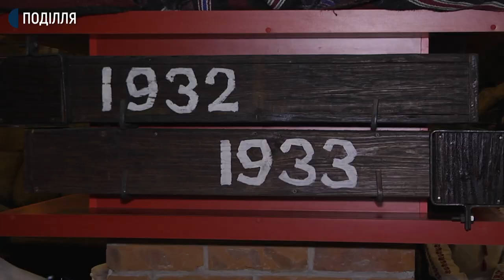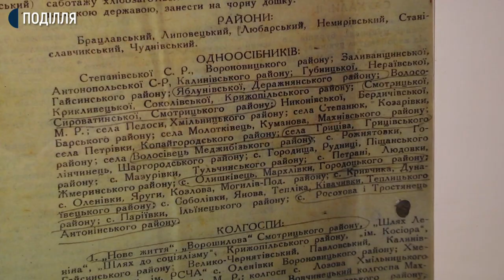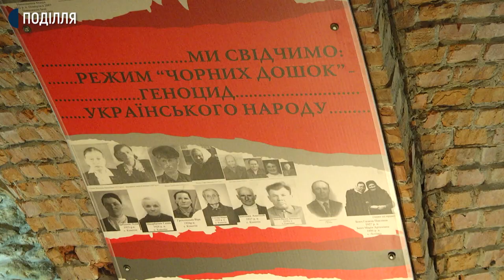Перший і досі єдиний в Україні музеї пам'яті жертв Голодомору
Загиблих під час штучної голодівки в 32-му-33-му роках сьогодні поминали в єдиному в Україні музеї пам'яті жертв Голодомору. Директор державного історико-культурного заповідника «Межибіж» Олег Погорілець розповідає: скільки саме жителів області та й усієї України померли за ті два роки,точної цифри не знає ніхто. За його словами, в свідоцтвах про смерть селян вказували інші причини й хвороби.